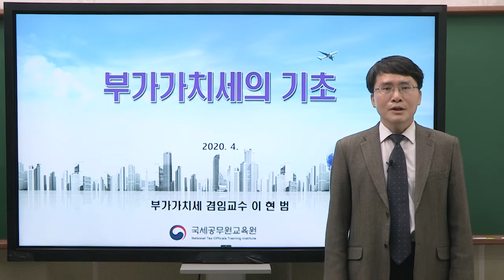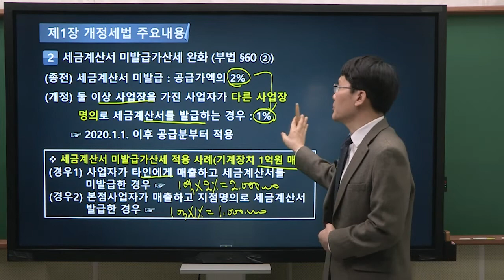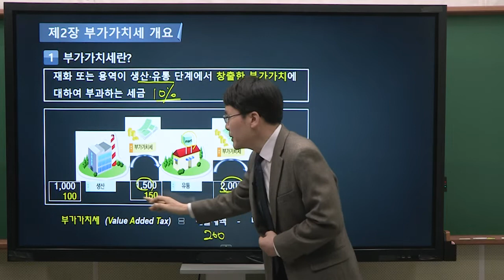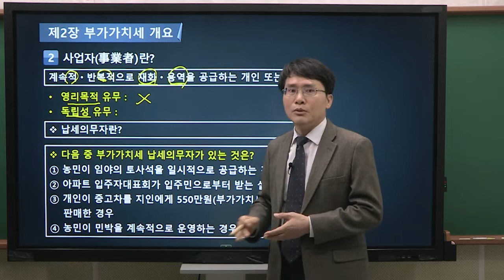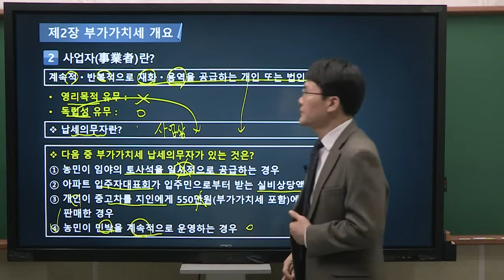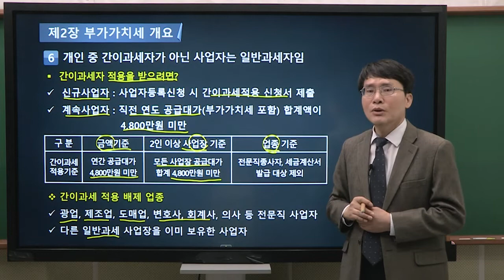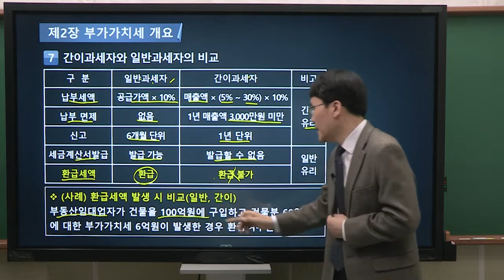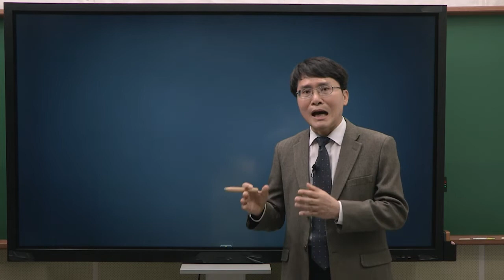부가가치세 기초 동영상 강의 설명 / 1. 개정세법 및 개요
창업예정자, 신규사업자 및 부가가치세 기초 내용에 관심이 있으신 납세자분들을 위해 제작된 동영상 강의입니다.

강의순서
1. 2020년 부가가치세법 주요 개정내용
2. 부가가치세 개요
3. 사업자등록 및 부가가치세 과세대상
4. 세금계산서 발급 및 매입세액 공제
5. 과세표준 및 신고납부
6. 영세율 및 면세
7. 현금영수증 발급

강의교재는 국세공무원교육원 홈페이지 납세자 세법교실 동영상 교육자료에서 다운로드 가능합니다.